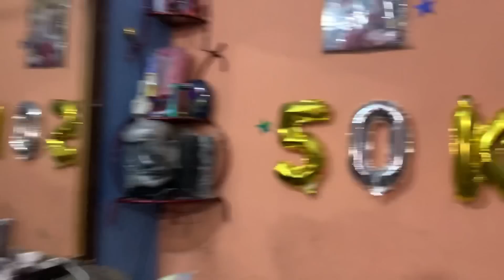Dawat per invite kiya Shahzad Aur sumaira Ko 😍😍|mehwish||salman